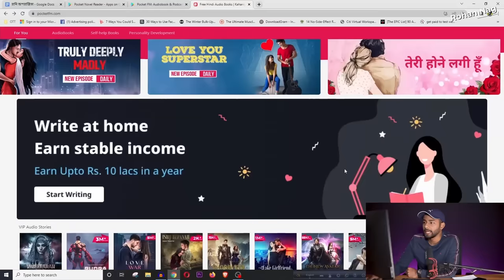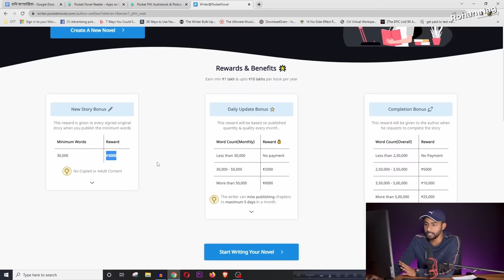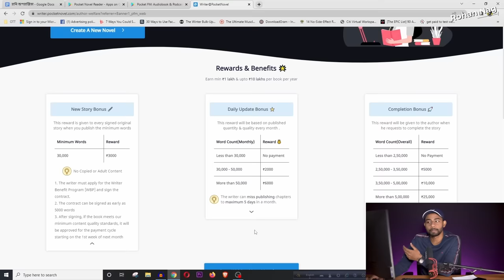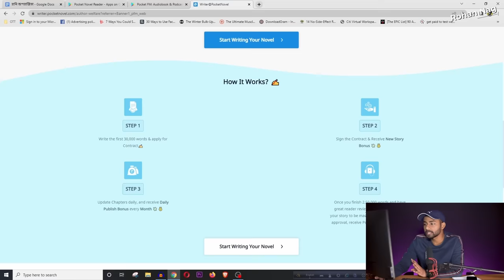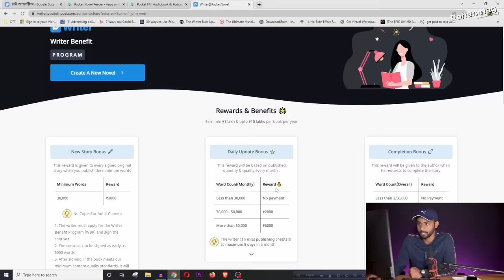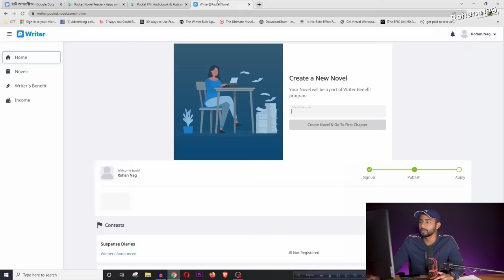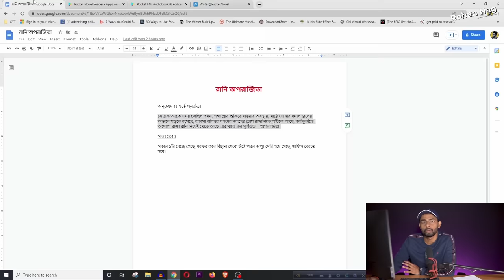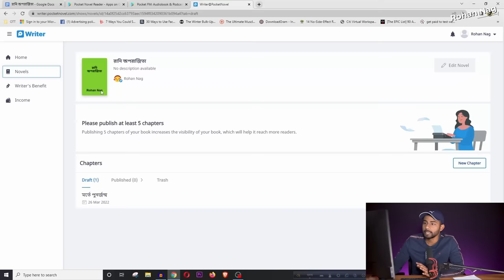Earn Money Online 20000 Per Month Typing Online | Typing Jobs From Home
Do you want to earn money online by doing simple typing jobs from home? Then watch this video and start to make money writing. You can earn money typing which is simple work from home job. In this video we'll teach you how to make money writing. To earn money writing you need to have a data entry skill. Moreover these make money online typing jobs prefers your fluent writing skills. But these days its hard to get typing jobs online from home. After the year 2022 work from home jobs are in high demand, people thinks this as a source of free money. Data entry jobs or typing jobs are best work from home options for students, self-employed, housewives, and for those who need online job work from home. In this Video Rohan nag will teach you how to make money online by doing typing jobs from home.